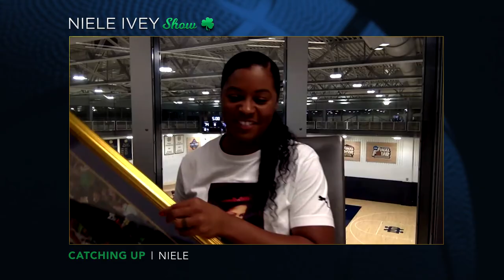The Niele Ivey Show (12.16.20)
Coach Ivey and Bob Nagle talk Notre Dame women's hoops.